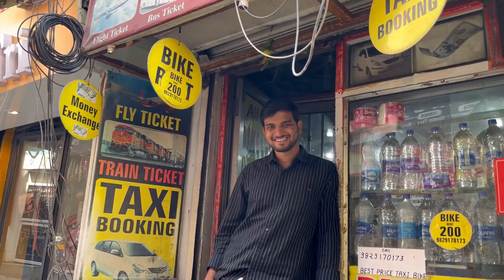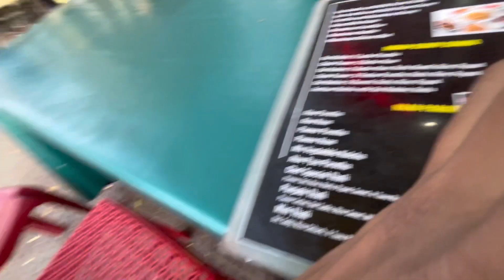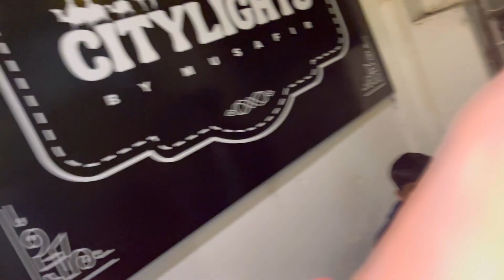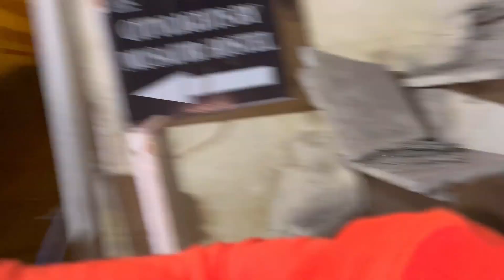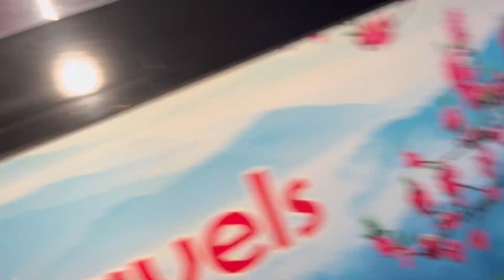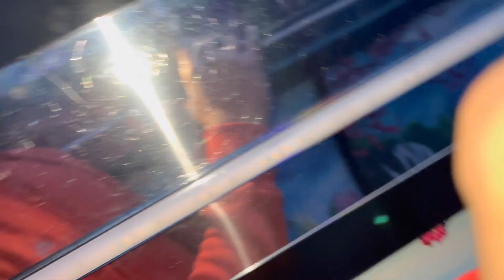Delhi Se Kanyakumari Sirf ₹1 Mein | I Became A Guide In Udaipur | 30 Days Travel Challenge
Delhi Se Kanyakumari Sirf ₹1 Mein | I Became A Guide In Udaipur | 30 Days Travel Challenge. In this video I will be showing you tourist places in Udaipur with a Korean guy.

Delhi Se Kanyakumari sirf ₹1 mein
How to travel for free
Budget travel in India
Udaipur tourist places
How to become a guide